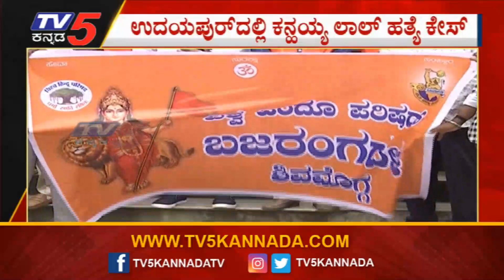Shivamogga : ಕೊಲೆಗಡುಕರ ವಿರುದ್ಧ ಧಿಕ್ಕಾರ ಕೂಗಿ ಆಕ್ರೋಶ..! Rajasthan Incident । TV5 Kannada